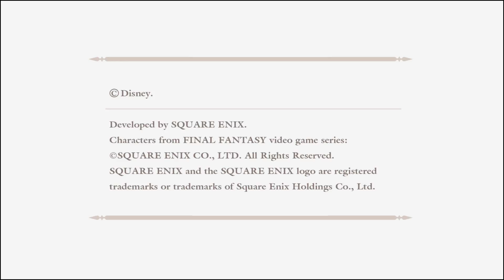Kingdom Hearts Marathon - Hardest mode in KH2 Final Mix (Day 4 part 5)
Hey welcome to my let's play series where i am gonna playing different games in this channel and have amazing fun.
hopefully you guys can come and interact with me one day playing video games.

Channel support always leave a kingdomstream on there videos